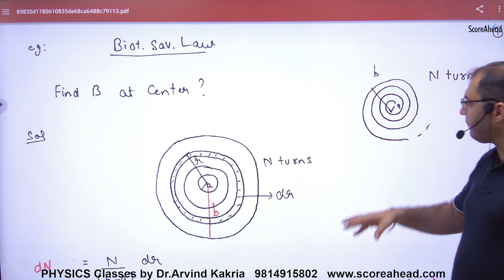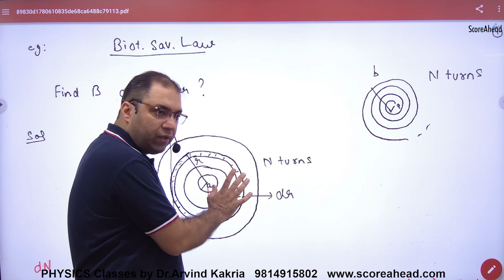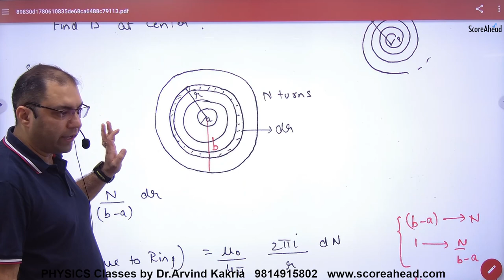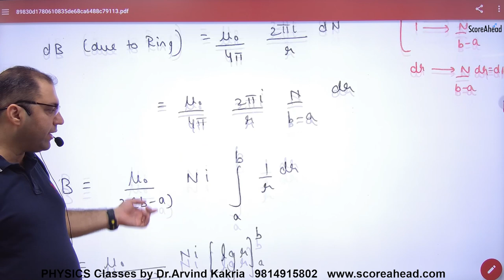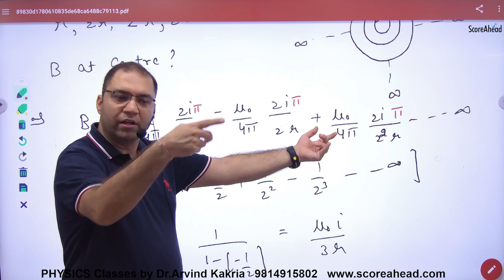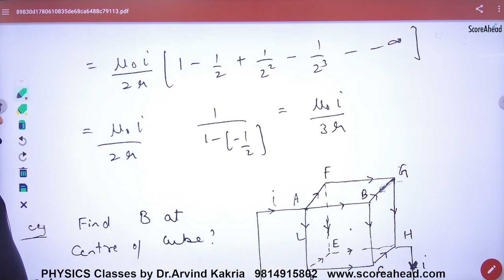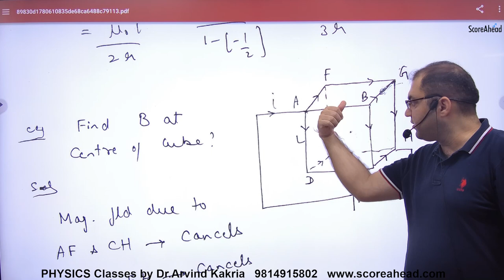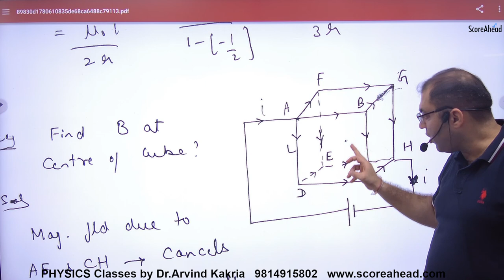51 Examaples on Magnetic Effects of current